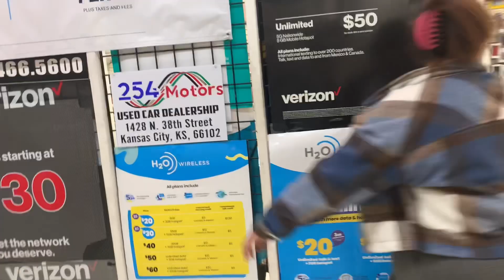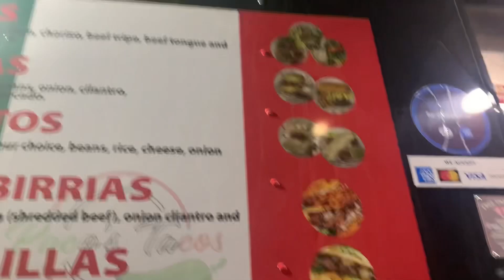A Week In My Life🙂 * getting life back together *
Hey y’all 👋
   Life been rough with loosing my daddy and kids father this year but I’m working on it💕